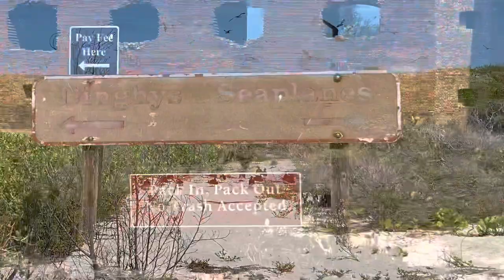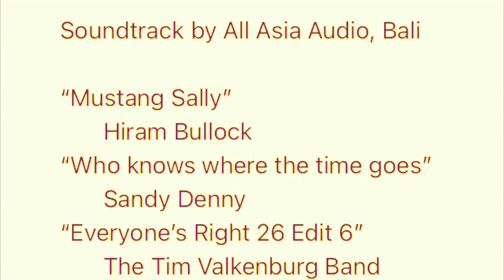Cruise to Dry Tortugas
F-27 & F-31 Cruise to Dry Tortugas